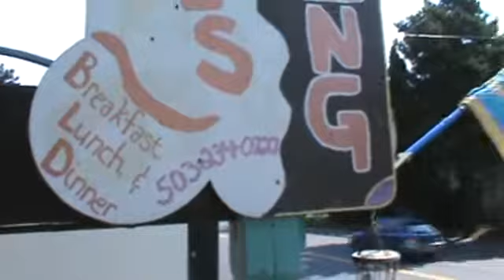#29 Duke's Landing, Portland, OR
I was almost lunch for big Dukey.  Did you notice the SIZE OF HIS HEAD?